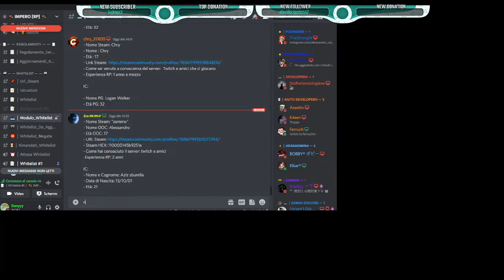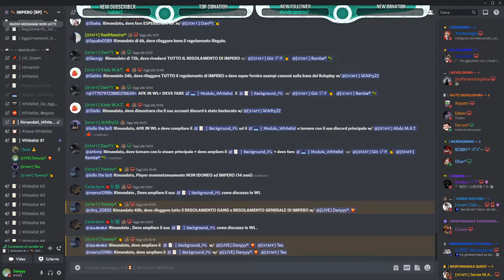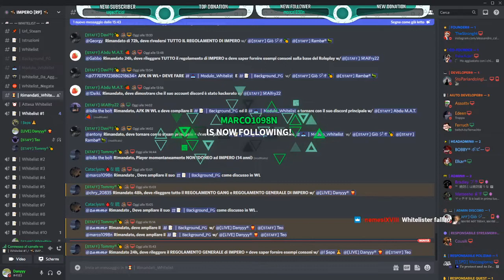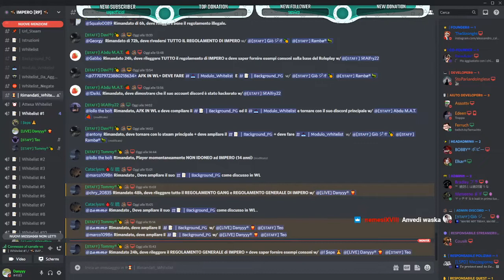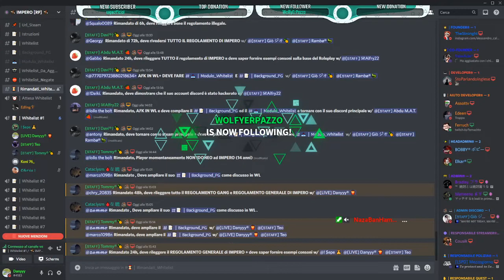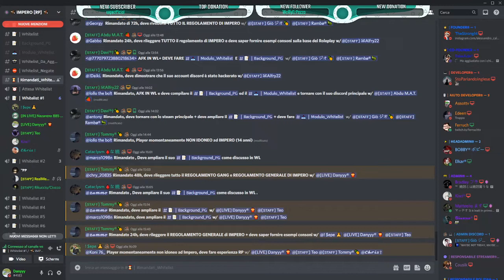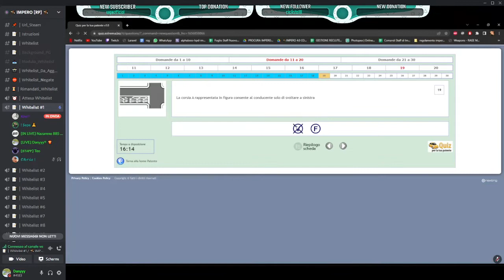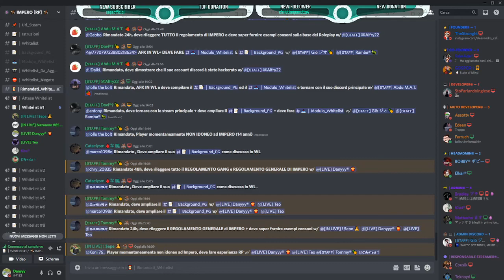[IMPERO STAFF] - Whitelist di IMPERO #15